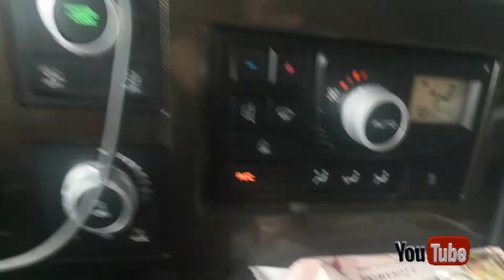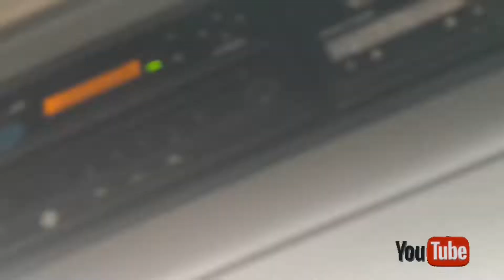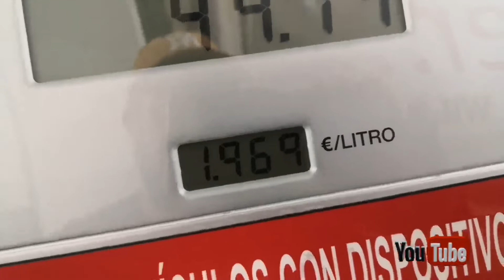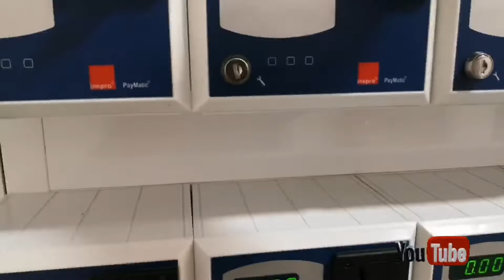TRASA Z FRANCJI 🇫🇷 DO HISZPANII 🇪🇸